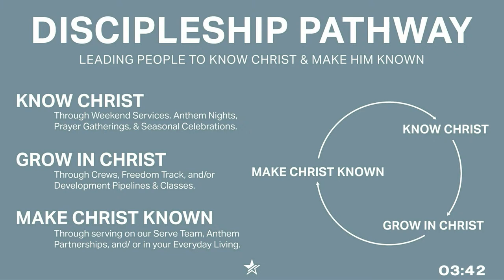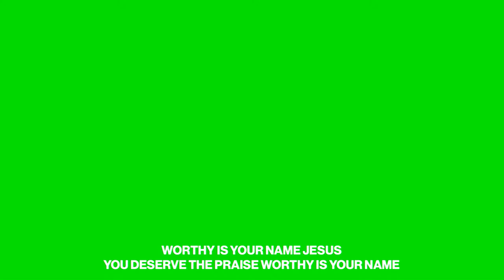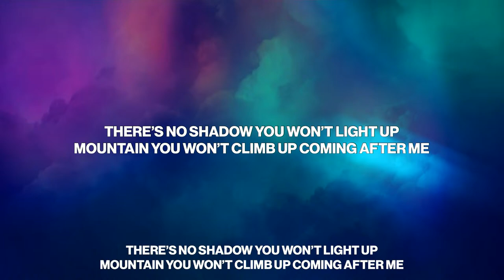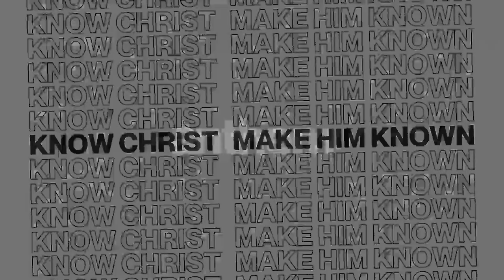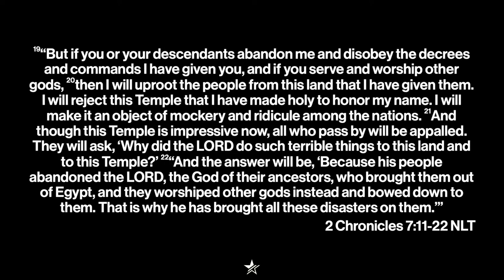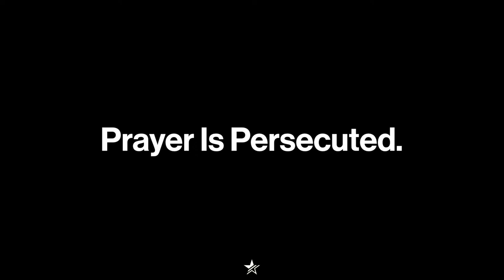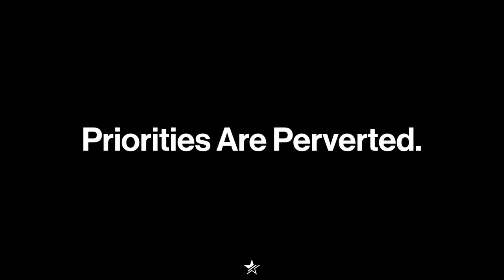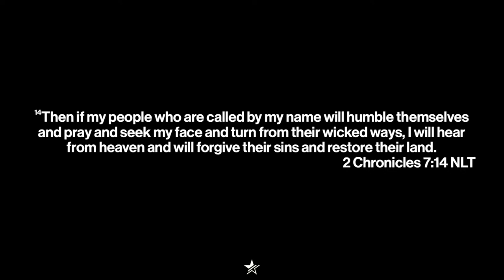When A Nation Turns Its Back On God || Pastor Sam Hamstra || Anthem Church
What do we do as the people of God when our nation has turned its back on God?

In this message, Pastor Sam Hamstra shares from 2 Chronicles 7:14 four symptoms of a Nation that has turned away from God & what God calls His people to do in response to these symptoms.